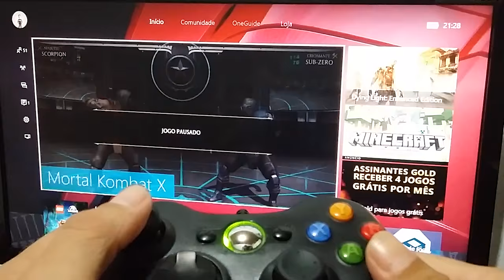Controle do Xbox 360 no Xbox One sem Cronusmax ou ooutro Adaptador? Como isso? - Tudo Xbox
▓▓▓▒▒▒░░Links ? ░░░░▒▒▒▓▓